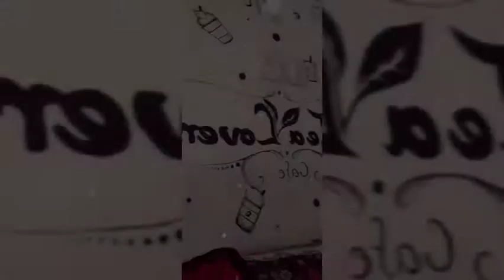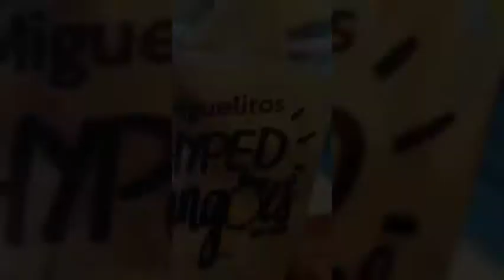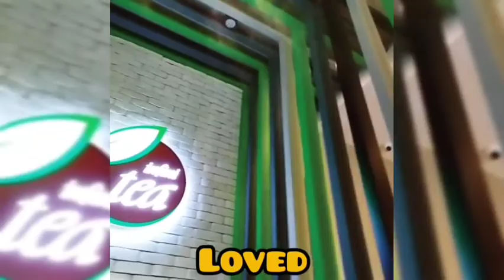SIDE TRIP: Exploring Parang Maguindanao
Side Trip: Some Foods and Places to relax in Parang Maguindanao